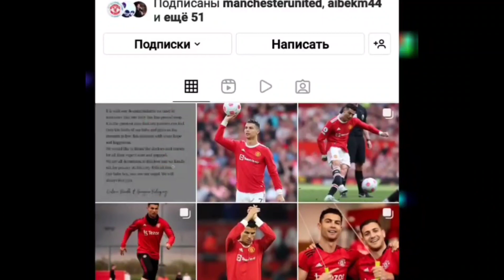Роналдудың баласы қайтыс болды